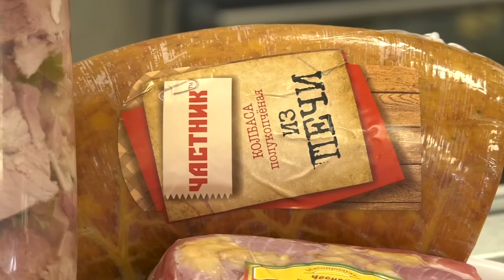Откуда такие цены?